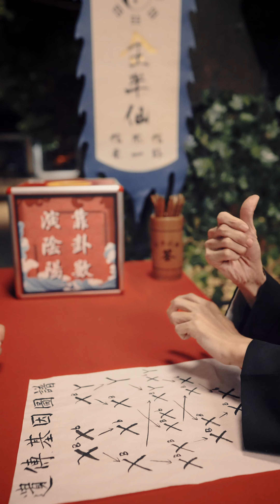力护山河永世安，前赴后继承相传《先生，我想算一卦第二季》第7集：继承【订阅看最新集】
简介：先生我想算一卦
都说巷口的算命摊上，有一位算命先生能知天命，测人心。他在巷口摆摊数年，只为等一人出现…现下，那人轻吟着诗词，踏过漫长时光向他款款而来。于是乎，这个身着长袍戴着小墨镜的先生，卷着他的铺盖带上他所等之人，挪到了一处“风水宝地”。而新的故事，在这片宝地上，正在缓缓展开…